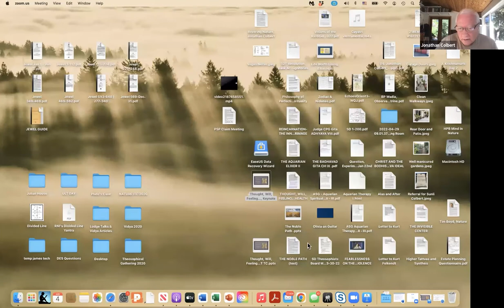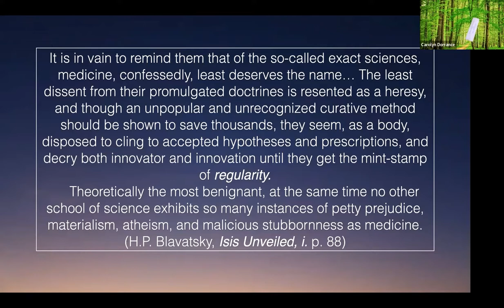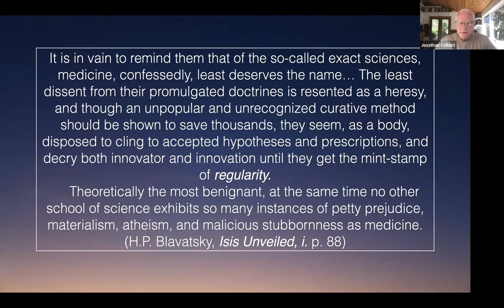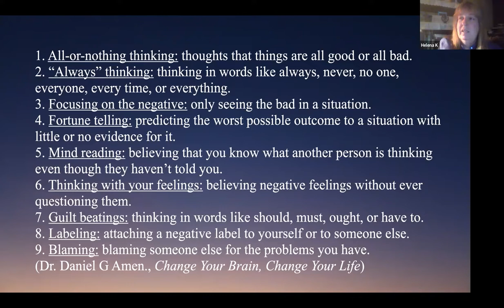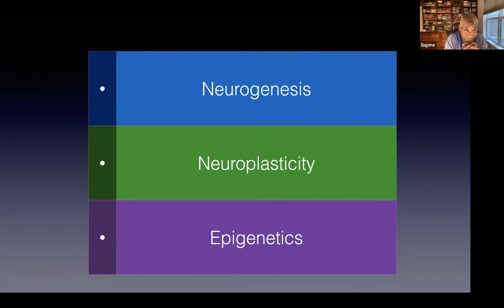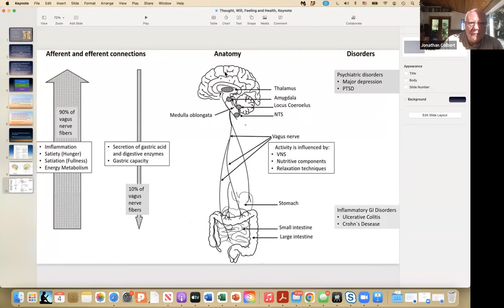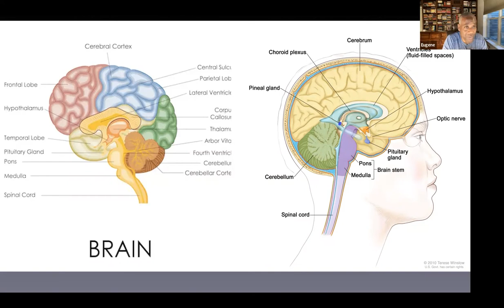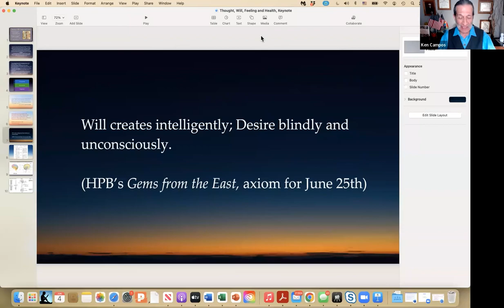Thought, Will, Feeling and Health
A presentation on the topic of Thought, Will, Feeling and Health